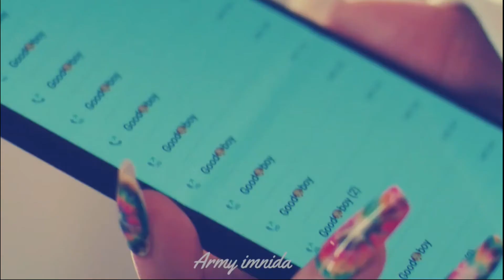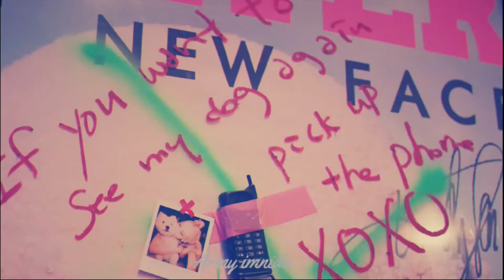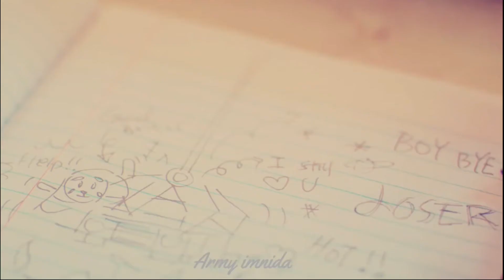JEON SOMI - XOXO But (Revered and Slowed)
TRIGGER WARNING : THE  ORIGINAL VIDEO AND THE MUSIC IS NOT MINE ALL CREDITS TO OWNER.
I HAVE JUST EDITED THE AUDIO AND VIDEO

Borahae 💕💕